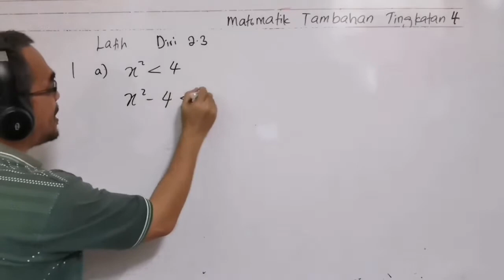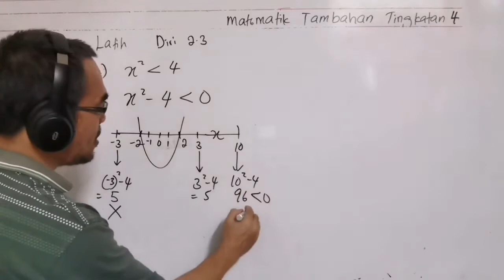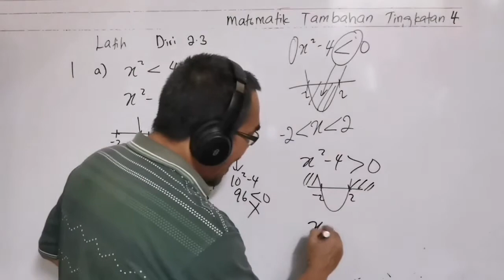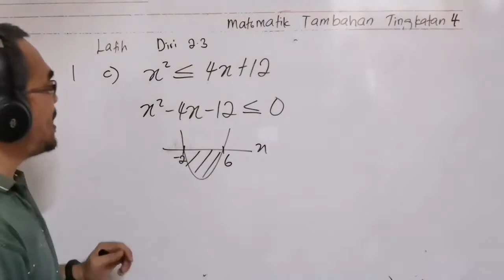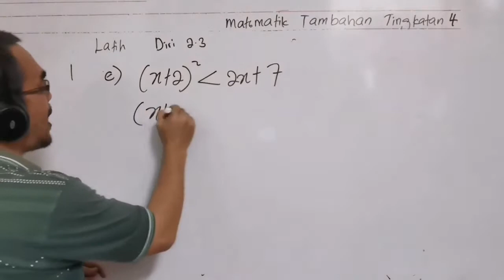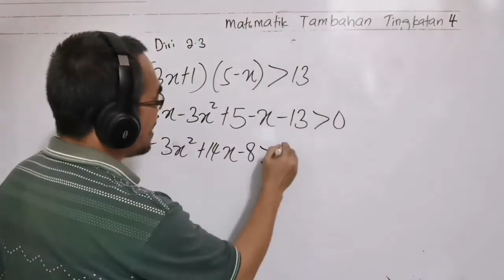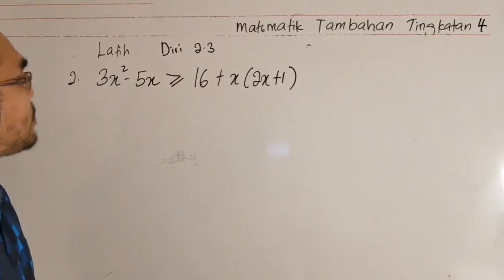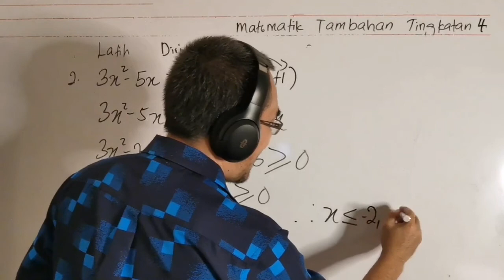Latih diri 2.3 soalan 1 dan 2 / Julat ketaksamaan kuadratik / Kaedah graf /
Soalan soalan ini didapati daripada buku teks Matematik Tambahan Tingkatan 4 tahun 2020, bab 2 ( Fungsi Kuadratik), latih diri 2.3 No 1, 2.

These questions are from Additional Mathematics Form 4 year 2020,  Chapter 2 ( Quadratic Functions), self practice 2.3 No 1, 2.

Latih Diri 2.3

1. Selesaikan setiap ketaksamaan kuadratik yang berikut menggunakan kaedah lakaran graf, garis nombor atau jadual.

( a ) x²  4
( b ) (2-x ) ( 8-x )  0
( c ) x²  4x +12
( d ) x( x-2)  3
( e ) (x+2)²  2x+ 7
( f ) (3x+1)(5-x) 13

2. Cari julat nilai x bagi 3x²-5x  16 + x ( 2x +1 )